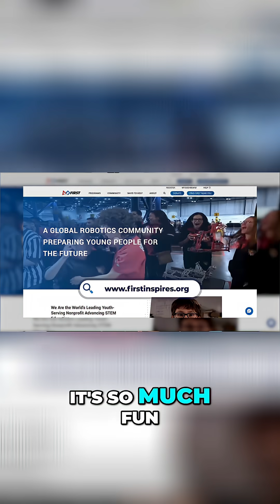Ohio State Champs: Winning Robotics and Life Skills!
Discover how an Ohio team conquered state and advanced to the world stage! They share advice for groups looking to get involved, emphasizing the fun and valuable life skills gained through the experience. It may be a little expensive in the beginning.